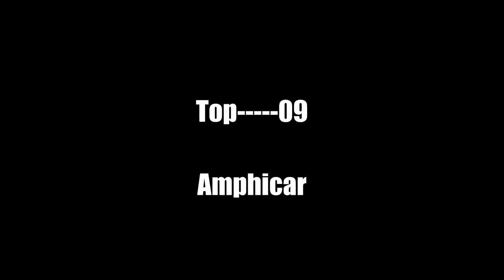Top 10 Incredible Amphibious Cars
This Video about'' Top 10 Incredible Amphibious Cars